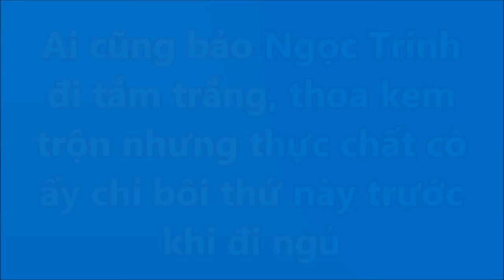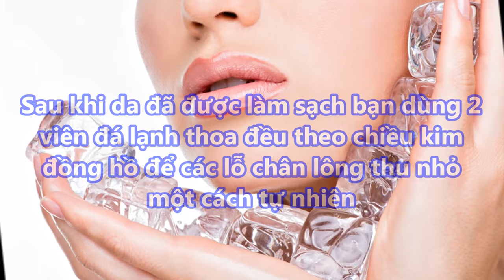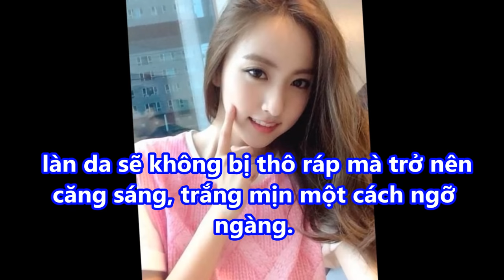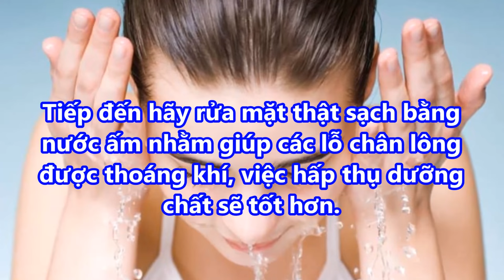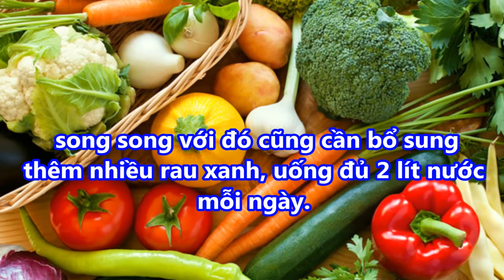Ai cũng bảo NGỌC TRINH đi TẮM TRẮNG thoa KEM TRỘN nhưng thực chất chỉ BỞI THỨ NÀY trước KHI ĐI NG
Ai cũng bảo NGỌC TRINH đi TẮM TRẮNG thoa KEM TRỘN nhưng thực chất chỉ BỞI THỨ NÀY trước KHI ĐI NG#suckhoevalamdep,

-  99% phụ nữ “điên cuồng” đi mua oxy già về trị mụn, dưỡng da, làm trắng răng sau khi phát hiện công dụng: